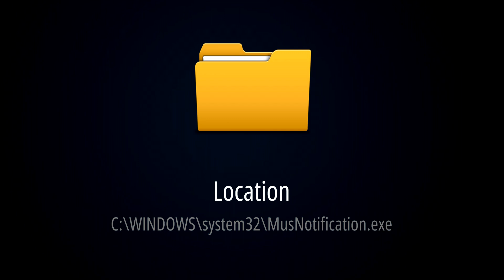What is MusNotification.exe? [Microsoft Update Stack Notification]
This quick video will explain all about MusNotification.exe. MusNotification.exe is a legitimate Windows process that is used by Microsoft Windows 10 operating system to manage and display notifications for system updates, Windows Store apps, and other Microsoft-related notifications.

It's also very important to check the legitimacy of a file before using it.

If the file comes from a legitimate source and is located in a secure location, it's likely safe to use. However, in the case of 'MusNotification.exe,' it is an essential application for the Windows Operating System (OS).

This application may compatible with various operating systems, including Windows 10, and 11, as well as other upper versions.